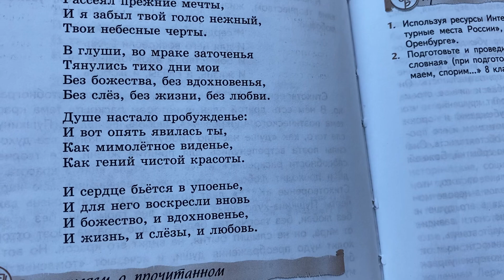Литература 8 кл: А.С.Пушкин «Я помню чудное мгновенье…»/26.01.23 15:27